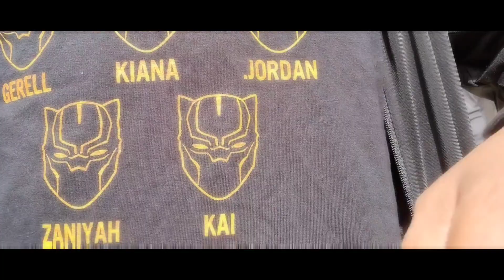MY REACTION, IN THE STREETS, AFTER BEING TREATED WRONG.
ALL I WANTED WAS A PICTURE, BUT THIS HAPPENED!!!